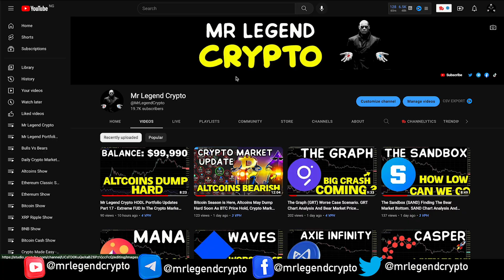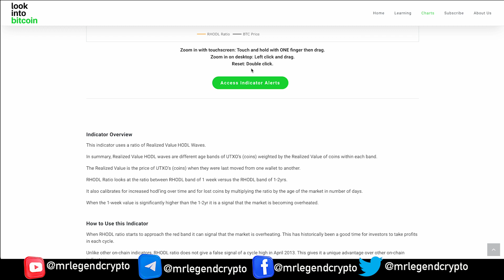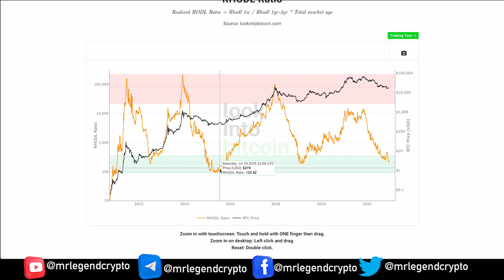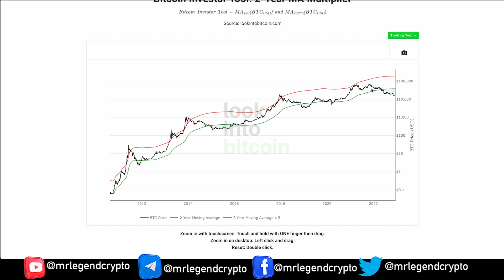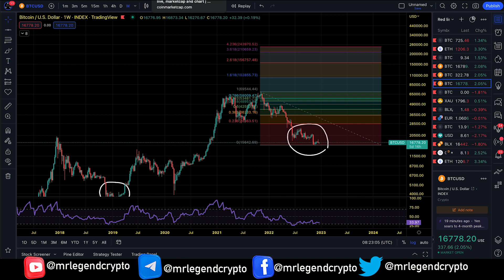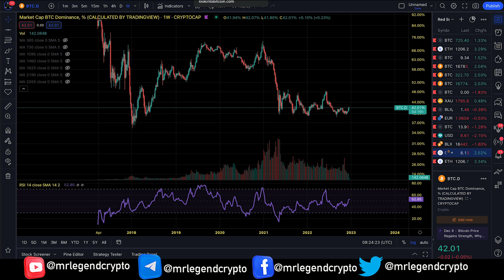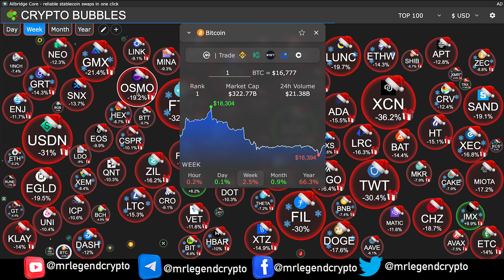Bitcoin. Why Long Term Investors Are Buying More BTC, BTC Chart Analysis And Price Prediction 2023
Bitcoin  broke below $16,800 on Dec. 16, reaching its lowest level in more than two weeks. More importantly, the movement was a complete turnaround from the momentary excitement that had led to it $18,370 peak on Dec. 14.

Curiously, Bitcoin dropped 3.8% in seven days, compared to the S&P 500 Index’s 3.5% decline in the same period. So from one side, Bitcoin bulls have some comfort in knowing that correlation played a key role. At the same time, however, it got $206 million of BTC futures contracts liquidated on Dec. 15.

Some troublesome economic data from the auto loan industry has made investors uncomfortable as the rate of defaults from the lowest-income consumers now exceeds 2019 levels. Concerns emerged after the average monthly payment for a new car reached $718, a 26% increase in three years.

Furthermore, the central banks of the United States, England, the European Union and Switzerland increased interest rates by 50 basis points to multi-year peaks — highlighting that borrowing costs would likely continue rising for longer than the market had hoped.

Uncertainty in cryptocurrency markets reemerged after two of the most prominent auditors suddenly dropped their services, leaving exchanges hanging. French auditing firm Mazars Group, which previously worked with exchanges including Binance, KuCoin and Crypto.com, has deleted a section devoted to crypto audits from its website.

MLC